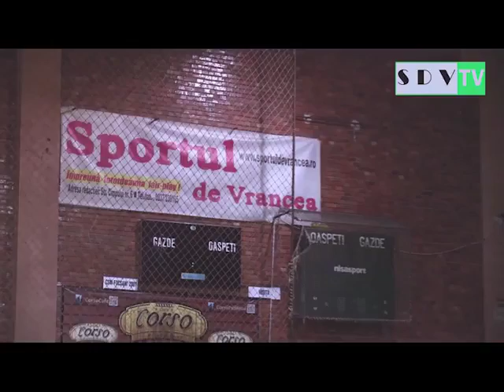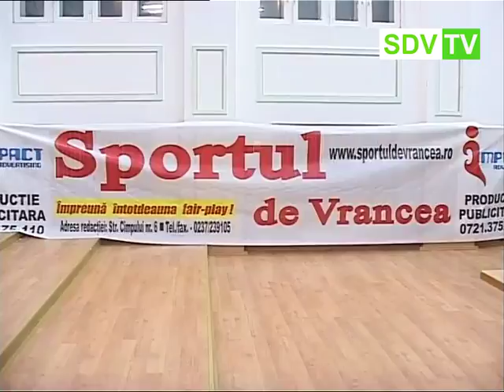'SdV TV' ANI IN AUGUST 2017 (ARHIVA 2007)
ARHIVA 2007